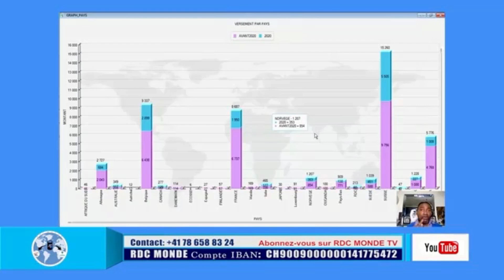LE 03 01 2022 FATSHI SANCTIONNE A LA PRESIDENCE